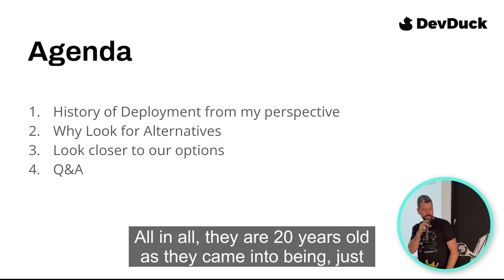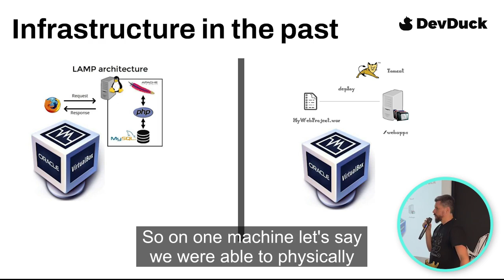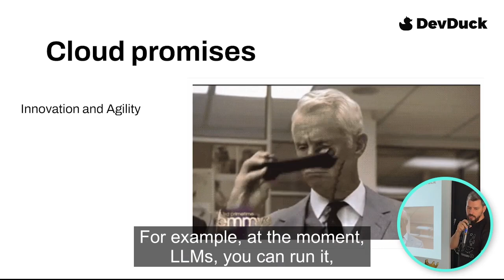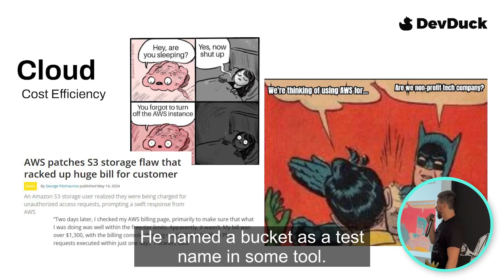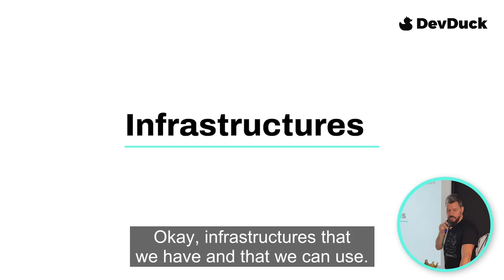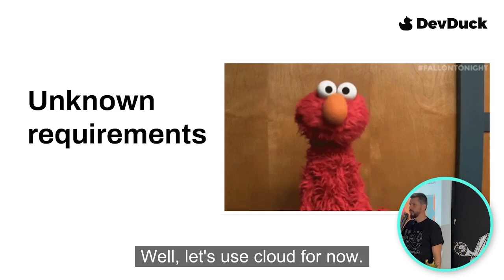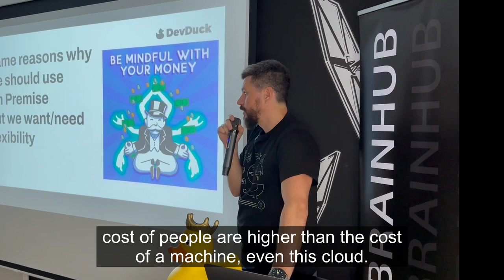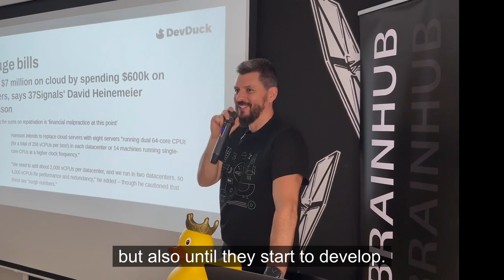DevDuck 2024 | Czy jest alternatywa dla chmury?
Zapraszamy na prezentację poświęconą różnorodnym alternatywom dla chmury obliczeniowej. Opierając się na swoim dwudziestoletnim doświadczeniu w branży IT, Dariusz, Solution Architect w Brainhubie przeanalizował korzyści i wyzwania związane z różnymi podejściami do infrastruktury: chmurą, bare metal i podejściem hybrydowym.

Poruszył również aspekty regulacji prawnych i kosztów, dostarczając konkretne wskazówki na co zwrócić uwagę przy wyborze rozwiązania oraz jakie kompromisy mogą być konieczne.

Jesteś specjalistą z branży IT?